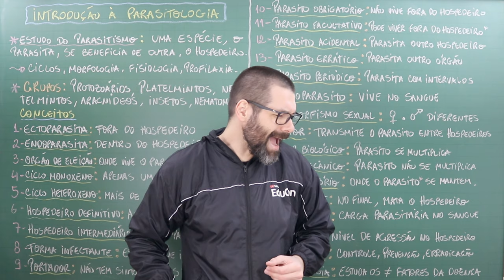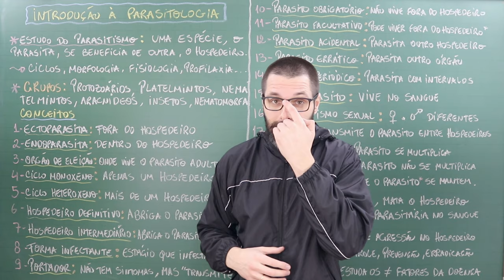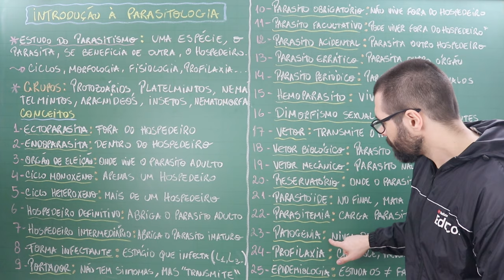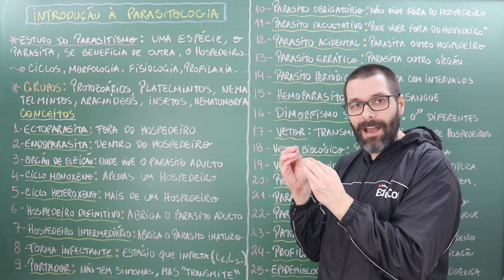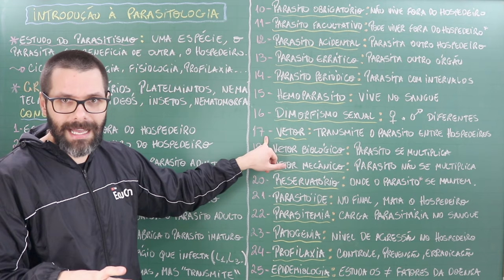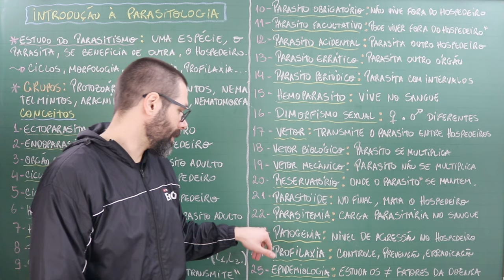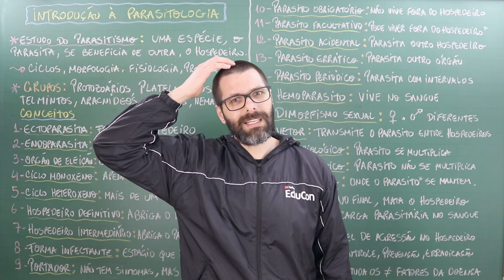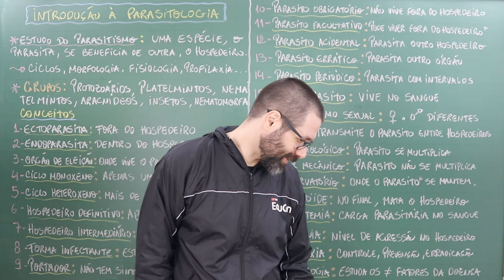INTRODUÇÃO À PARASITOLOGIA | Biologia com Samuel Cunha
Aula sobre INTRODUÇÃO À PARASITOLOGIA | Biologia com Samuel Cunha

Me encontre:
Facebook: Biologia com Samuel Cunha

PARASITOLOGIA - INTRODUÇÃO - CONCEITOS - ASCARIDÍASE - ESQUISTOSSOMOSE - XISTOSE - PARASITOSES - AULA - BARRIGA DÁGUA - MIRACÍDIO - CERCÁRIA - CICLO - VERMINOSE -